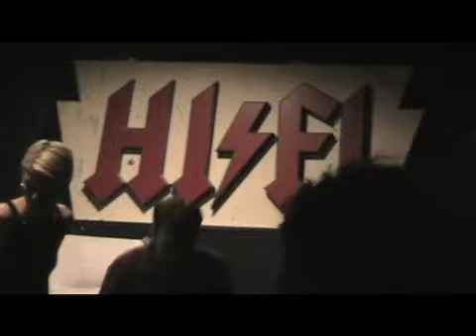08 Happy Ending - Travelogue Live @ Hifi 08-11-06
Filmed Live by Joel A. Swanson in Lakewood, Ohio @ Hifi 08-11-06